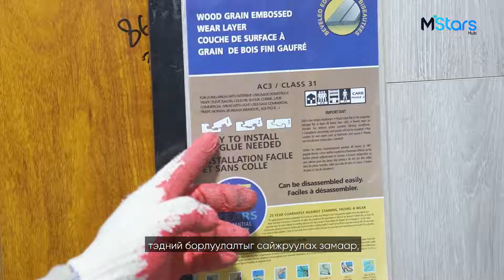Барилгын материалын цахим худалдааны систем | Mstars Hub